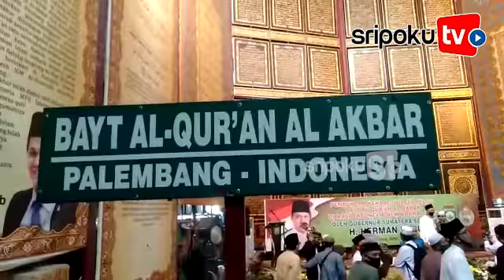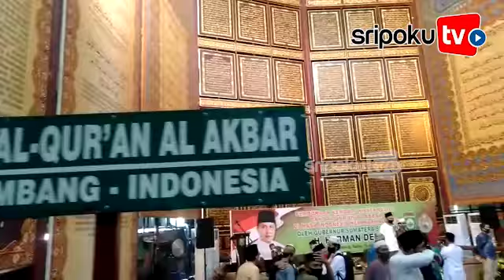Indonesia New Normal, Wisata Religi Bayt Al Quran Al Akbar Dibuka Kembali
Editor Video: Sripoku.Com